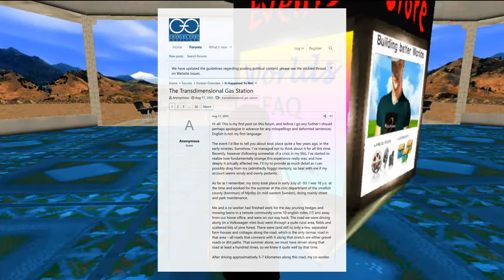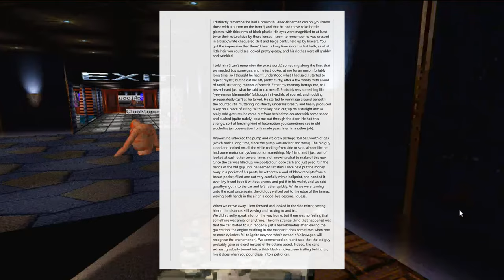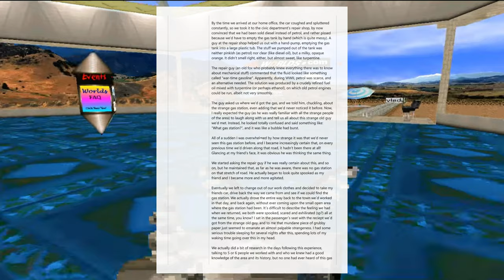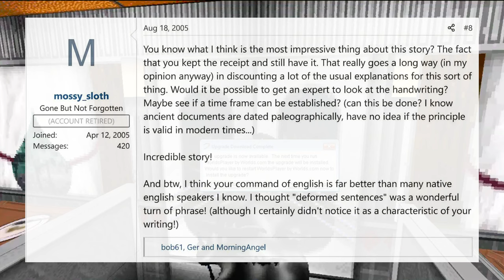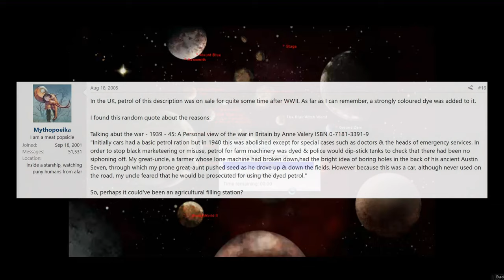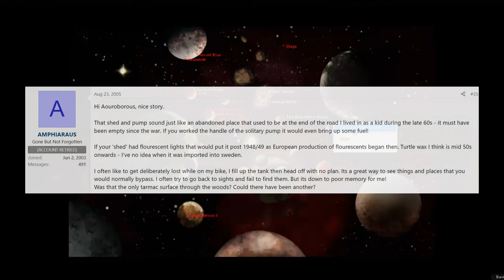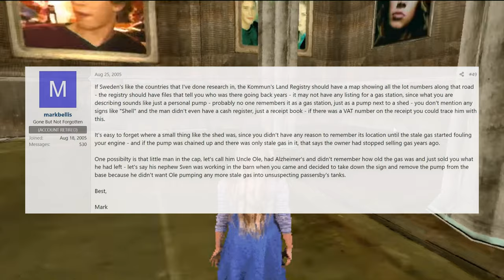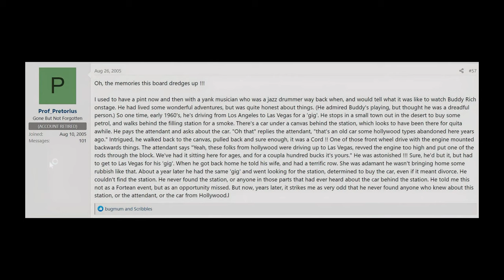The Transdimensional Gas Station Incident